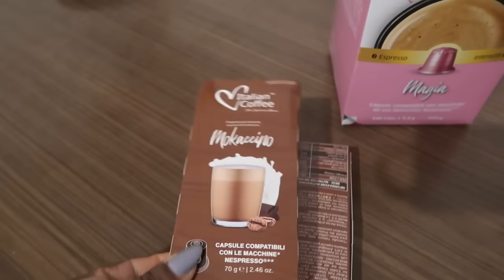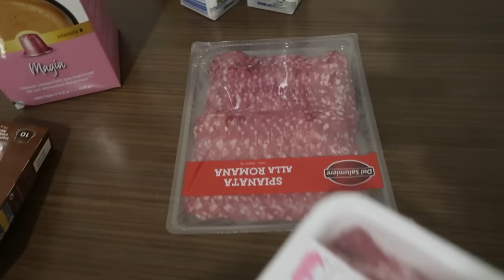MINI VLOGS/ DE NUEVO EN LA BÚSQUEDA🥹 + UN DÍA PRODUCTIVO + CUMPLIENDO METAS💖